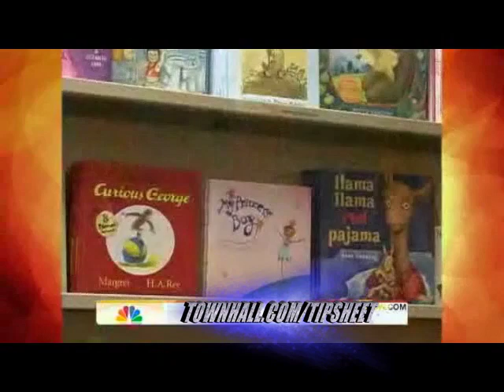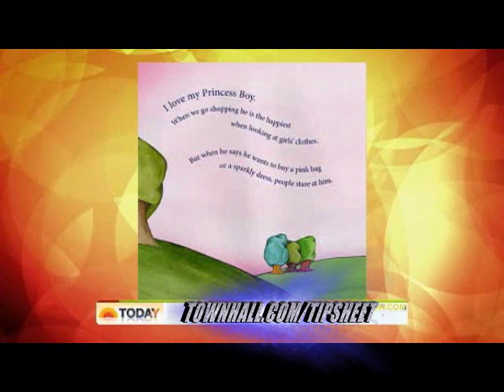NBC's "Today" Cheers Cross-Dressing Children's Book "My Princess Boy"